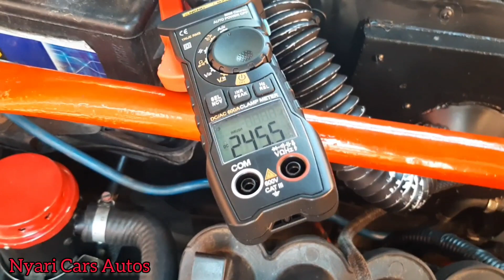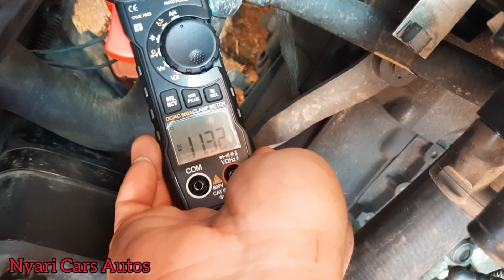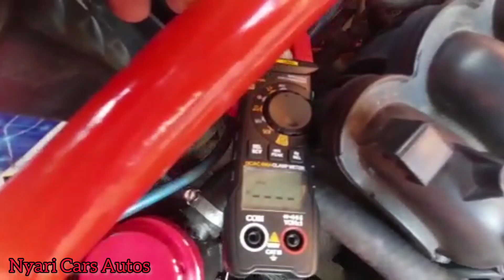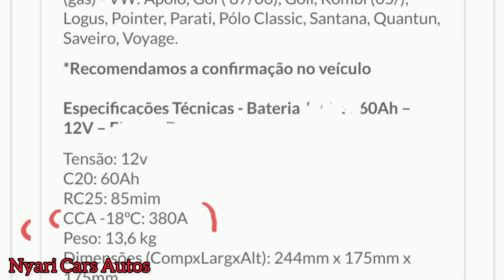Uno da NASA!!!Ligar o motor pisando na embreagem???Muda alguma coisa?fire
Valeu 👍